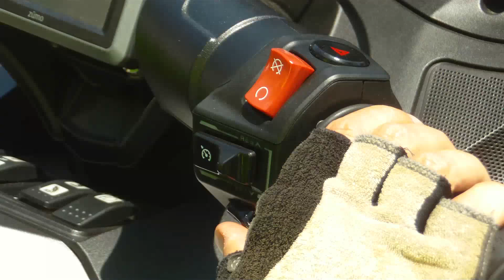A Horror Story, John 2.0. Starting over at age 47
I shares a very personal story of a series of tragic events that shaped his life. It started in 2004 and in 2005, I was broke and living in a hotel. The smoke cleared in 2007 and I started to build a new life.  I call the transformation “John 2.0”
I do not tell this story for pity but to inspire others. The events had to occur for me to be at this place in life.
And thank you Rodney Atkins for the Sound Track for the transformation “If you’re going through Hell”. And thank you Darius Rucker for your song  “This”. Which my Phoenix song.  And to Miriam who elected to get mixed up with such a crazy man!